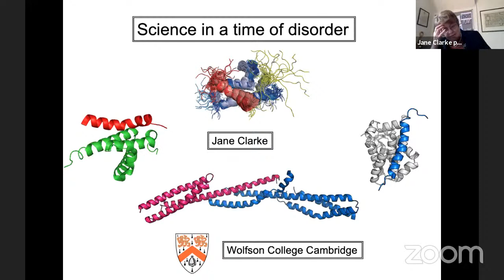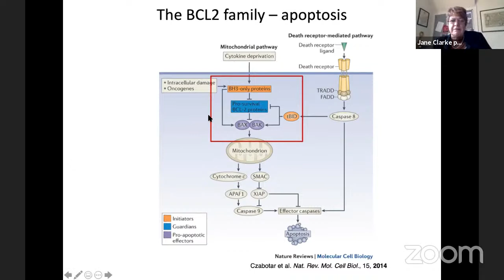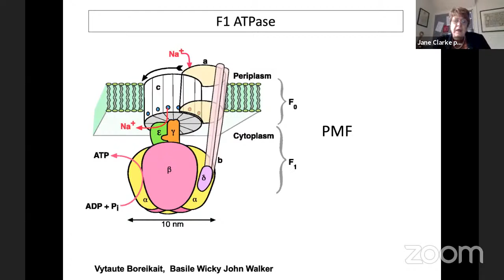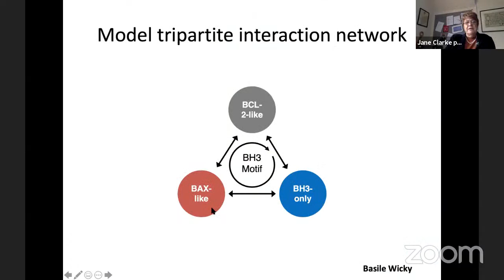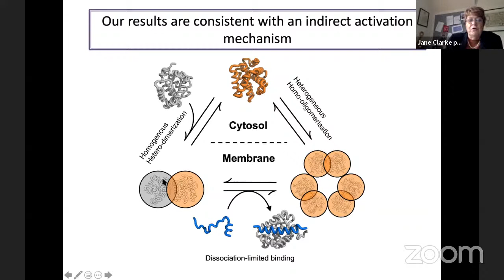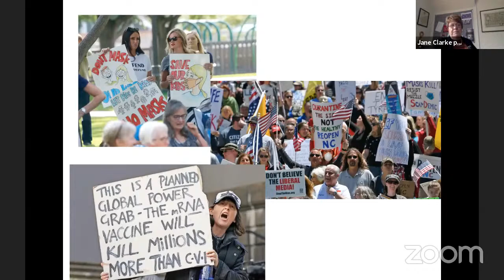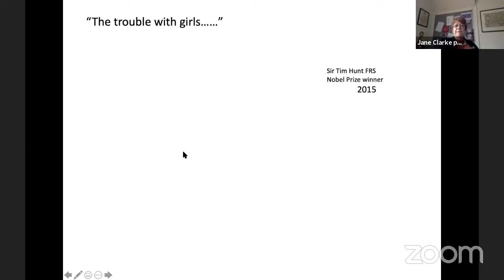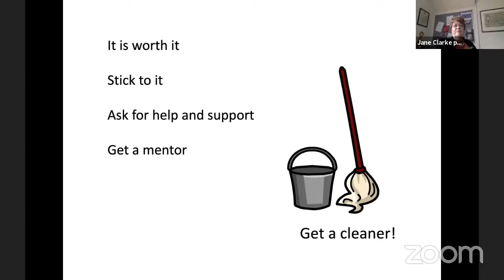Varsity Sci - Day 4 - Prof Jane Clarke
Presenting our third Varsity Sci keynote from Professor Jane Clarke FRS, Professor of Molecular Biophysics and President of Wolfson College, Cambridge!

Prof Jane Clarke is a distinguished biophysical chemist recognised internationally for her multidisciplinary studies that have advanced the understanding of protein folding and misfolding. She started a PhD at the age of 40, after a successful career in education, as a teacher and head of department. As a pioneer of combining single molecule force spectroscopy, protein engineering and sequence studies, her work provided crucial insights into the energy landscapes of both seemingly simple and complex proteins. Her work is also used in studies of how intrinsically disordered proteins interact, which is essential in understanding the mechanisms of a variety of signalling pathways. Protein misfolding and aggregation is a common occurrence in human disease, underlining the importance of her work.

Prof Clarke also has a particular interest in widening participation in education in general and science in particular, and has worked extensively with the Wellcome Trust and The Royal Society in these areas. She is especially interested in encouraging young women to stay in science after graduate studies. Currently, she leads a research group and serves as President of Wolfson College.

We are delighted to have Prof Clarke as a keynote speaker and are grateful to her for accepting our invitation!